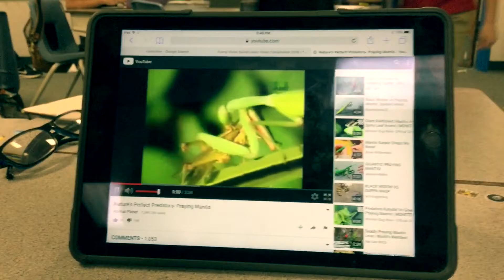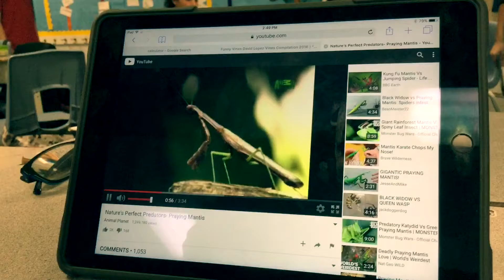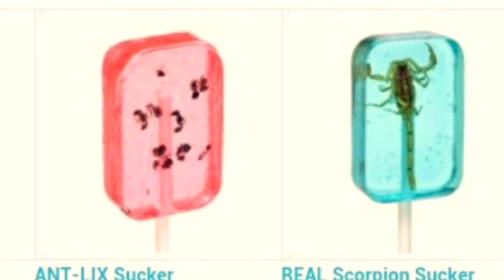Melanie and Mark